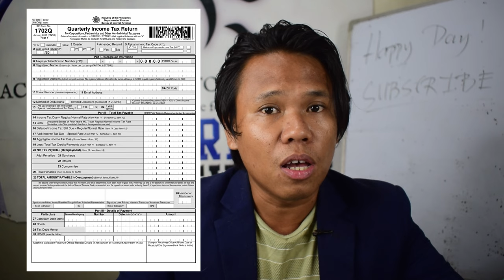BIR Form 2307 Tax Credit in 2023 🤔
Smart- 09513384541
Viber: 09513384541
Contact person: Mr. Mark